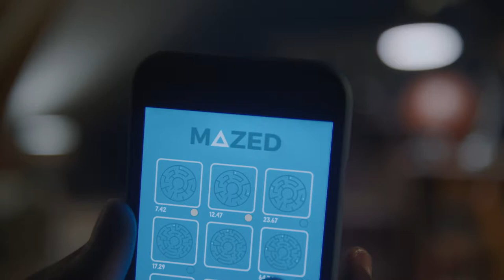Identifiez-vous les faux messages à temps ?